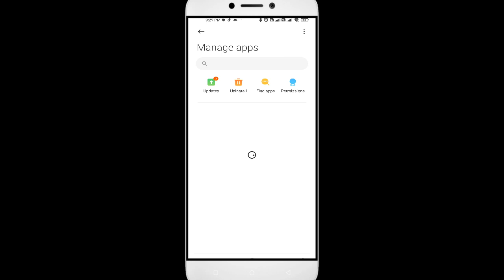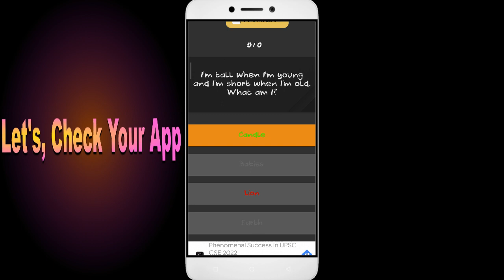How To Fix Unfortunately, Riddles Just 500 Riddles App has stopped | Keeps Crashing Problem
How To Fix Unfortunately, Riddles Just 500 Riddles App has stopped | Keeps Crashing Problem in android phone

Are you facing the frustrating "Unfortunately, Riddles Just 500 Riddles App has Stopped" error on your Android phone? Don't worry, you're not alone. This is a common issue many Android users face when using the Riddles Just 500 Riddles app. But the good news is that it's fixable, and in this video, I'll guide you step by step on how to fix it.

Fix Riddles Just 500 Riddles not open problem,
How to fix Riddles Just 500 Riddles all problems solve,
How to fix Riddles Just 500 Riddles not working problem in android phone,
How to fix Riddles Just 500 Riddles app not open problem in android phone,
Fix Riddles Just 500 Riddles not working in android,
Riddles Just 500 Riddles all problems solve,
Riddles Just 500 Riddles not responding,
How to fix Riddles Just 500 Riddles keeps stopping error in android mobile,
Riddles Just 500 Riddles app not working problem,
Fix Riddles Just 500 Riddles not loading,
Fix Riddles Just 500 Riddles login error,
Riddles Just 500 Riddles Black Screen Error,
Fix Riddles Just 500 Riddles not open problem android mobile,
Fix Riddles Just 500 Riddles not working problem,
Black Screen Sleep,
Riddles Just 500 Riddles black screen error fix
Riddles Just 500 Riddles Error Black Screen
How to fix Riddles Just 500 Riddles random crashing
How to Fix Riddles Just 500 Riddles App Black Screen Error Problem Solve in Android & Ios
How to Fix Riddles Just 500 Riddles App Loading Problem in Android
How to Fix Riddles Just 500 Riddles App Loading Problem in IOS
How to Fix Something Went Wrong and the Service Failed to Start Error in Riddles Just 500 Riddles App.
How To Fix Unfortunately Riddles Just 500 Riddles App Has Stopped Error Problem in Android Phone.
How to Fix Solve Riddles Just 500 Riddles App Not Working | Not Opening | Not Open | Loading Solve Problem in Android & Ios
Riddles Just 500 Riddles not working today,
why Riddles Just 500 Riddles is not working in my phone,
Riddles Just 500 Riddles game not starting,
Riddles Just 500 Riddles not starting,
Riddles Just 500 Riddles failed to load server list,
How To Fix Riddles Just 500 Riddles App not working | Not Open | Space Issue | Keeps Crashing Problem.